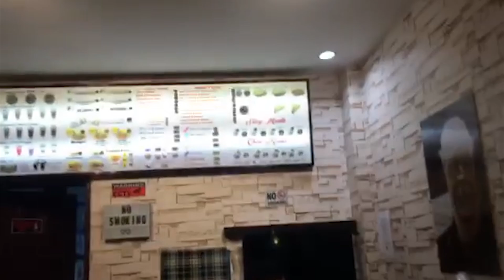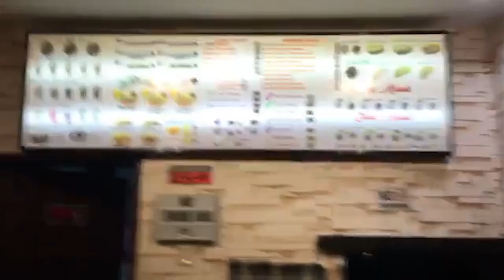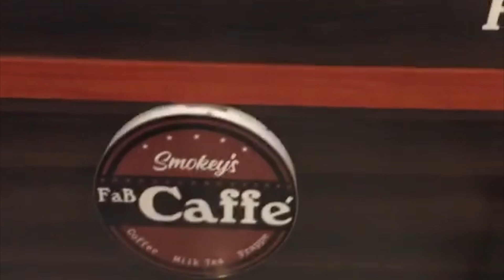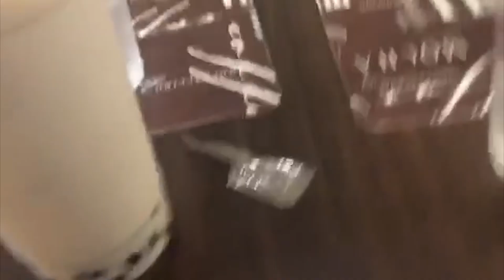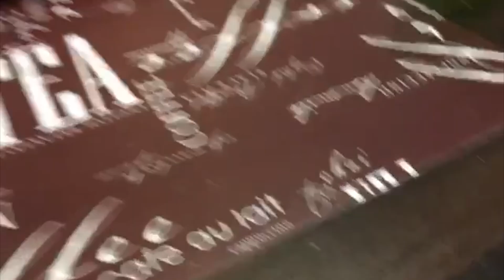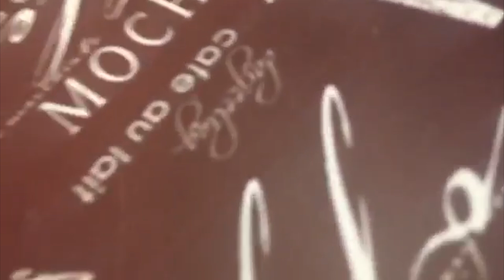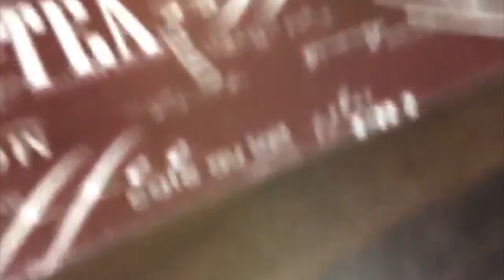Fab Cafe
Had a fabulous time with the family at fab cafe hueuheuhehuehueuheuh